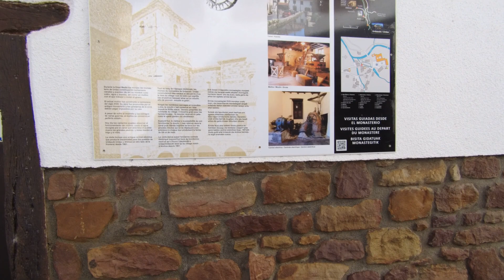ZUGARRAMURDI - RUTA PER NAVARRA EN AUTOCARAVANA - EP 06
⁣ [SUBTÍTOLS en català, castellà i anglès]

En aquest vídeo acabem de visitar Urdazubi, amb les seves cases d'indians i els seus canals. Després ens dirigim al conegut poble de Zugarramurdi, on les llegendes de bruixes cobren vida. I acabarem el dia al coll d'Otxondo, a una àrea de lleure plena d'ombra i verd.

No et perdis aquesta oportunitat de descobrir un tresor amagat en la bellesa de la Navarra. Uneix-te a nosaltres en aquest viatge inoblidable i subscriu-te al nostre canal per a més aventures emocionants!

00:00 Introducció
01:11 Urdazubi
05:59 Zugarramurdi
10:55 Coll d'Otxondo
13:08 Avançament pròxim episodi

No oblideu deixar els vostres comentaris i compartir les vostres pròpies experiències de viatge. Gràcies per acompanyar-nos en aquesta escapada única per Navarra!

Música Introducció: "The DreamTravelDream song", composta i interpretada (veus i guitarra) per la Mercè.
El tema final, "Beautiful Life", és de la cantautora Cora Rose, a qui podeu trobar a les xarxes i a Spotify.